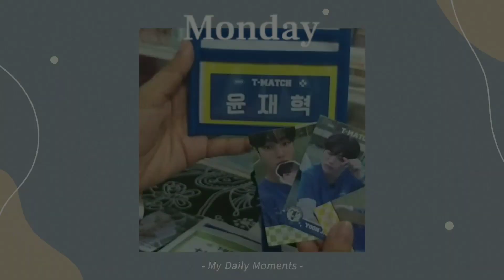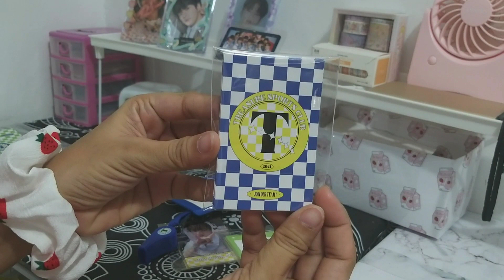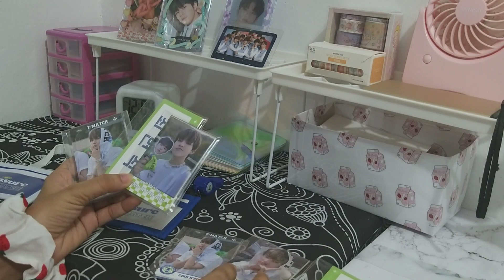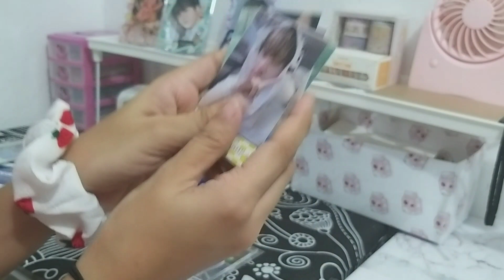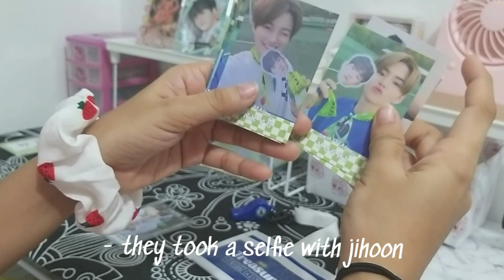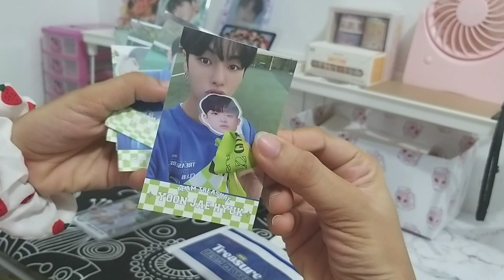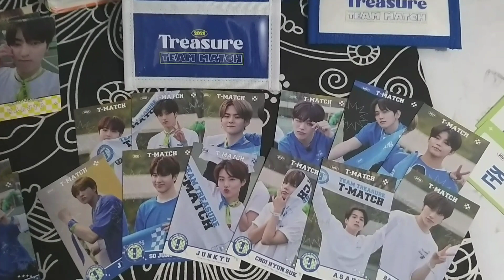unboxing 📦 ygselect tmatch 💎 treasure ID card set ꒱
hello 😇 finally got my OT12 photocards 🙏 I'm so happy and satisfied I really love the items 🥺 I badly want other items but that's all I can afford for now, another guilty pleasure 😂

✨ Credits ✨

↷ About me
Year & Course - 3rd year, BSBIO
Country - Philippines
edit app - Vlogit, Inshot, Snow

  ☽ social
       ↷ i n s t a g r a m :